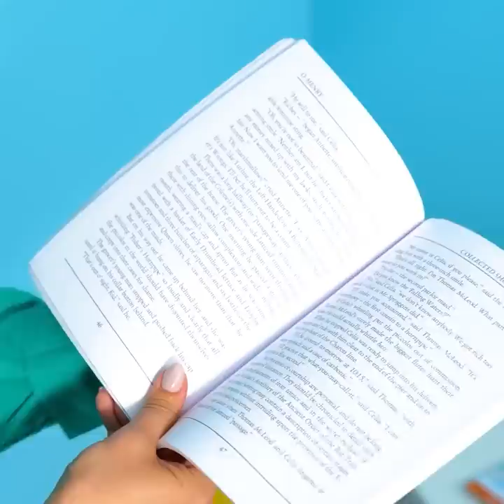PRICELESS HACKS FOR PARENTS || Fun Activities And Crafts For Parents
Being a parent is not an easy task. Has it happened to you that your children don't want to eat their veggies, or maybe you don't know how to make them enjoy bath time? Don't worry. We are here to help you. We'll give you the best parent ideas that everyone should know about. So run through a notebook and write down all the ideas for today, so you can spend fun times with your children without having to neglect your home or your daily routine.

This time we are going to give you priceless hacks for parents. You will also know fun activities and DIY crafts to do with your kids. We show you tricks so that your children finish their food without protesting. Don't let babies throw tantrums when bathing. With these tricks, you can even have fun in the bathtub with them. We also give you tips to make beautiful memories with accessible materials. You will even know food hacks to cook very striking dishes.

TIMESTAMPS:
02:24 - Paint to play
05:09 - DIY purse for kids
07:58 - Trick to clean the kitchen quickly
10:34 - Painting table
12:19 - Beach trick